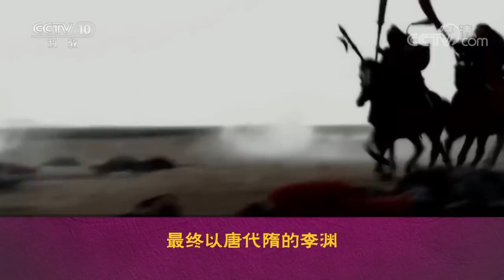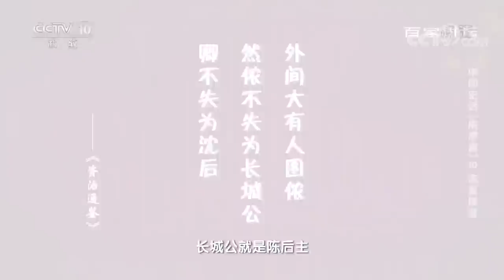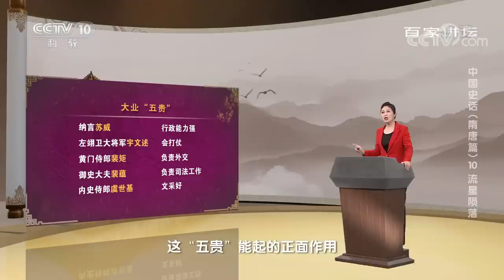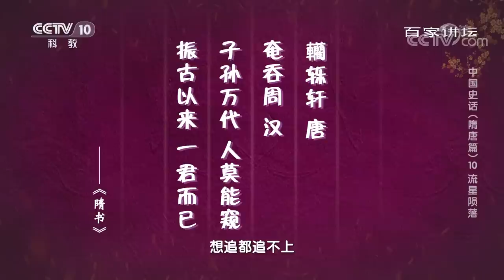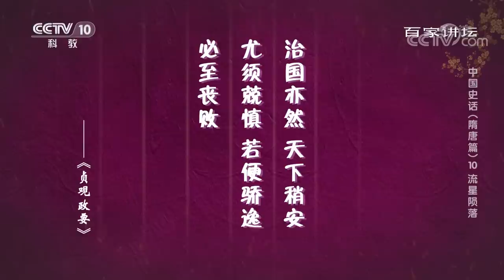中国史话（隋唐篇）10 流星陨落 面对亡国危机 隋炀帝杨广采取了哪些措施？20220725 | CCTV百家讲坛官方频道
本期节目主要内容：隋朝末年，赋税繁重，民怨四起，农民起义军揭竿而起。这场民变的风暴迅速席卷全国各地，百余支义军纷纷建立，共同将矛头指向挥霍无度、治国无方的隋炀帝。就连关陇贵族也摩拳擦掌、暗自较量，渴望趁这乱世之机实现自己的千秋大业。一时之间，全国各地的起义势力无限壮大，从星星之火到燎原之势。历史的发展以其惊人的相似不断重复着同样的事件，朝代的交替、无尽的斗争，一场群雄逐鹿中原的戏码再度上演。那么，在最后关头，隋炀帝杨广采取了哪些措施来解救危如累卵的隋王朝？